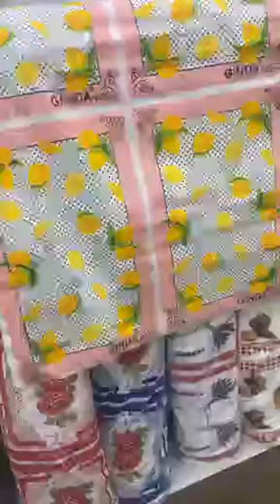لافار عند اقمشة الامارات منير سطيف فوق مرشي الساعة طريق 1016توصيل لكل الولايات